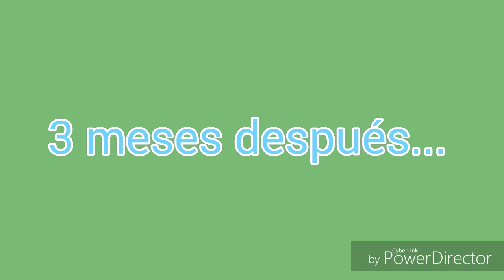LOS ELEMENTALES. CAP 4 |GL |Bunneko Chan